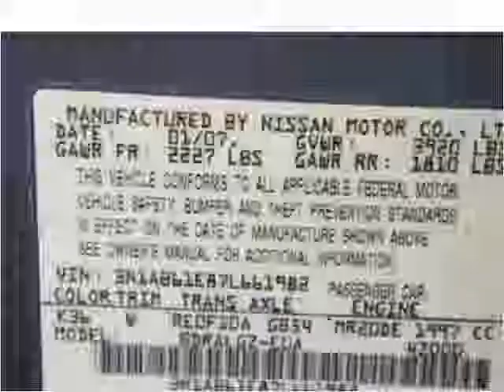2007 Nissan Sentra Used Cars Linden NJ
This 2007 Nissan Sentra is available from Arrow Motors.